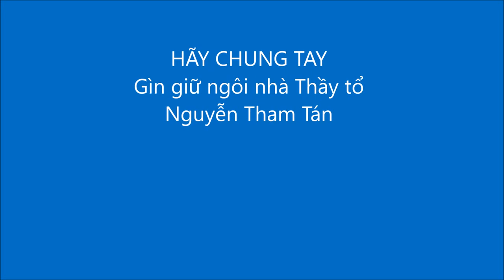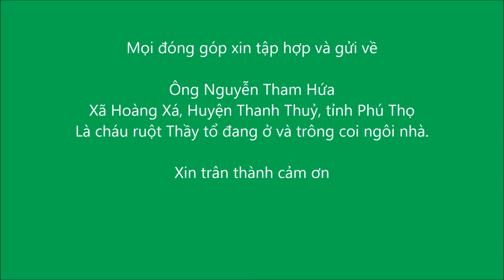CHUNG TAY TU SỬA NHÀ THẦY NGUYỄN THAM TÁN - TÁC ĐỘNG CỘT SỐNG